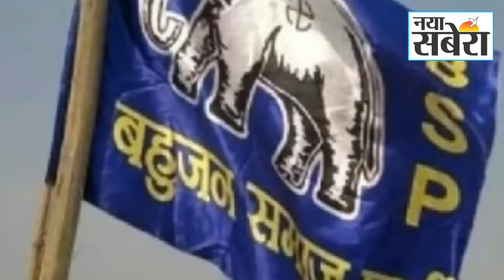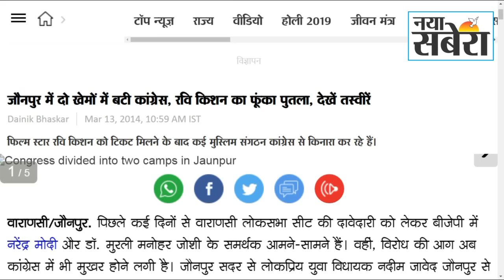Naya Sabera : Dangal Ke Diggaj | दंगल के दिग्गज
दंगल के दिग्गज
लोकसभा चुनाव 2019 का बिगुल बज चुका है ऐसे में सभी राजनीतिक पार्टियों के नेता अपनी साख बचाने के लिए सीट पर कब्जा करने की कोशिश में जुट गये लेकिन इस बार लोगों की निगाह ऐसे राजनेताओं पर टिकी हुई है जो विगत दो दशक से ज्यादा ना सिर्फ जिले की राजनीति में अपना खासा रसूख रखते है बल्कि जातिगत समीकरण व अन्य कारणों से प्रत्याशियों को जीताने का दमखम भी रखते है। पूर्व मंत्री और मल्हनी विधानसभा से विधायक पारसनाथ यादव, पूर्व सांसद धनंजय सिंह, पूर्व सांसद उमाकांत यादव, पूर्व कैबिनेट मंत्री जगदीश नारायण राय ऐसे नेता है जो जीती हुई बाजी को पलटने का माद्दा रखते है।

बदले हालात व राजनीतिक समीकरण को देखा जाय तो इस बार सपा-बसपा गठबंधन के चलते जहां पारसनाथ यादव चुनाव मैदान में नहीं उतरेंगे वहीं उनके कंधों पर गठबंधन की साख बचाने की जिम्मेदारी भी बनी हुई है। जिले की राजनीति में समाजवादी पार्टी का मजबूत स्तम्भ बन चुके पारसनाथ यादव सभी नौ विधानसभाओं के मतदाताओं पर असर करने का माद्दा रखते है।

पूर्व सांसद धनंजय सिंह की बात की जाय तो वे भी किसी से कम नहीं है। अकेले अपने दम पर 2009 के लोकसभा चुनाव में बसपा के टिकट पर संसद पहुंचे धनंजय सिंह ने यह बात ब्लाक प्रमुख और एमएलसी के चुनाव में साबित कर दिखाया था कि वे चाहे तो किसी भी पार्टी को उस बुलंदी तक पहुंचा सकते है जो उसकी ख्वाहिश रहती है। 2014 के लोकसभा चुनाव में निर्दल प्रत्याशी के रुप में उतरे धनंजय सिंह जीत का स्वाद तो नहीं चख सके लेकिन अपनी ताकत का एहसास बसपा को करा दिया था। 2017 के विधानसभा चुनाव में भी निषाद पार्टी से चुनाव लड़ चुके धनंजय सिंह पराजीत हो गये थे लेकिन जिस तरह से उन्हें जनता का प्यार और भारी संख्या में लोगों ने वोट दिया था उससे अन्य दलों के होश उड़ गये थे। ऐसे में 2019 के लोकसभा चुनाव में उनके पत्ते अभी नहीं खुले है वहीं उनके समर्थक भाजपा गठबंधन से उनके प्रत्याशी बनने की बात कह रहे है। इस लोकसभा चुनाव में वह मैदान में उतरेंगे तो अन्य पार्टियों के समीकरण बनने बिगड़ने लगेंगे।

पूर्व सांसद उमाकांत यादव की बात की जाय तो तीन दशक से ज्यादा जिले की राजनीति में अपना रसूख रखने वाले उमाकांत यादव खुटहन विधानसभा से अपना राजनीतिक कैरियर शुरु किया था। विधानसभा में पहुंचने के साथ-साथ 2004 में वे मछलीशहर लोकसभा सीट पर बसपा के टिकट पर संसद पहुंचे थे। खास बात यह थी कि तब उमाकांत यादव ने यह चुनाव जेल में बंद रहते हुए जीता था और समाजवादी पार्टी के कद्दावर प्रत्याशी सीएन सिंह को धूल चटायी थी। ऐसे में उमाकांत यादव बसपा में पुन: शामिल होकर जहां मजबूत दावेदारी कर लोकसभा चुनाव के मैदान में उतरने को बेताब है तो वहीं उनके पुत्र दिनेशकांत यादव का कहना है कि पार्टी का जो भी आदेश होगा उस पर खरा उतरने का हम सब प्रयास करेंगे हालांकि उमाकांत यादव को जिले की एक अदालत ने सात साल की सजा सुनाई थी और वे फिलहाल जमानत पर रिहा है।

बात अगर बसपा के कद्दावर नेता रहे पूर्व मंत्री जगदीश नारायण राय की जाय तो वे भी तीन दशक से जिले की राजनीति में खासा रसूख रखते है। हमेशा अपनी सादगी, मृदुभाषा व स्वभाव के लिए पहचान रखने वाले जगदीश नारायण राय 2017 के विधानसभा चुनाव में बसपा ने जब टिकट नहीं दिया तो उन्होंने चुनाव लड़ने से मना कर दिया था। ऐसे में उनकी छवि को भुनाने के लिए कांग्रेस ने उन्हें सिम्बल हेलीकाप्टर से भेजवाकर उनकी राजनीतिक फसल काटने का प्रयास किया पर उनके नामांकन वापस लेने से सारी महत्वाकांक्षाएं धरी की धरी रह गयी। फिलहाल वे जिले की नौ विधानसभाओं पर अपना रसूख रखते है और अभी तक उनके पत्ते खुले नहीं है। ऐसे में लोगों की निगाहें जगदीश नारायण राय पर टिकी हुई हैं।

2012 के विधानसभा चुनाव में कांग्रेस को अपने दम पर जीत दर्ज कराने वाले नदीम जावेद पर भी लोगों की निगाहें लगी हुई है। फिलहाल नदीम जावेद कांग्रेस पार्टी में अल्पसंख्यक प्रकोष्ठ के राष्ट्रीय अध्यक्ष के तौर पर पूरे देश का भ्रमण कर रहे है तो वहीं उनके समर्थक उन्हें कांग्रेस के टिकट पर सदर लोकसभा में उतारने की मांग लगातार कर रहे है। बात अगर नदीम जावेद की की जाय तो जिस तरह से उन्होंने 27 वर्षों के बाद कांग्रेस का खाता विधानसभा में खोला था उससे लोगों में आशा की नई किरण दिखाई पड़ रही है। 2014 के लोकसभा चुनाव में भी उनके टिकट मिलने के आसार नजर आ रहे थे पर प्रियंका गांधी के हस्तक्षेप के चलते भोजपुरी सुपरस्टार रविकिशन को कांग्रेस ने अपना प्रत्याशी बनाकर मैदान में उतार दिया था जिसके चलते नदीम जावेद के समर्थकों ने न सिर्फ उनका पुतला फूंका बल्कि बगावती तेवर अपना लिये थे, हालांकि बाद में पार्टी के वरिष्ठ नेताओं के हस्तक्षेप के बाद कांग्रेस के सभी नेताओं ने मिलकर चुनाव प्रचार किया पर रविकिशन कांग्रेस की जमानत बचाने में नाकामयाब रहे। ऐसे में पार्टी यदि नदीम जावेद पर अपना दांव लगाती है तो यहां के राजनीतिक समीकरण बिगड़ सकता है।

भाजपा की अगर बात की जाय तो पूर्व विधायक सीमा द्विवेदी और पूर्व विधायक सुरेंद्र प्रताप सिंह भी अपनी राजनीतिक साख को बचाने के लिए जद्दोजहद करते नजर आ रहे है। पार्टी ने 2014 के लोकसभा चुनाव में डा. केपी सिंह को प्रत्याशी बनाकर सभी को स्तब्ध कर दिया था और मोदी लहर के चलते डेढ़ लाख से ज्यादा वोटों से डा. केपी सिंह सांसद चुने गये।

फिलहाल सभी राजनीतिक दलों ने अपने-अपने पत्ते पूरी तरीके से नहीं खोले है पर इतना तो साफ है कि 2019 का लोकसभा चुनाव इन बड़े नेताओं की अग्नि परीक्षा के रुप में इतिहास में दर्ज हो जाएगा।

विशेष साभार : सै. हसनैन कमर दीपू